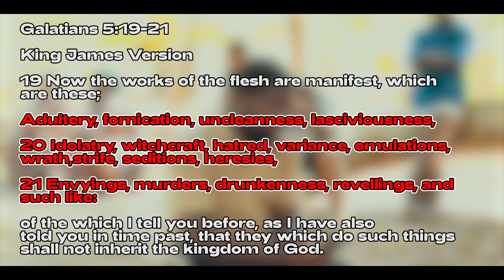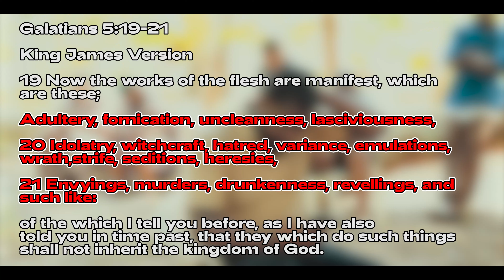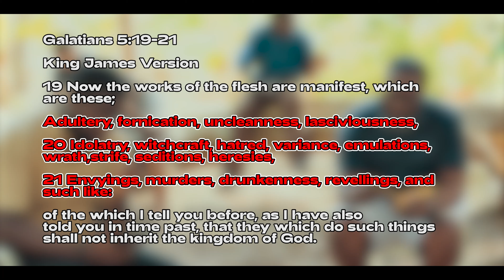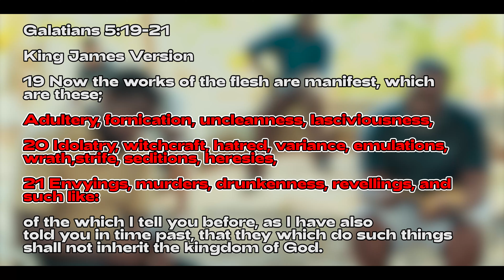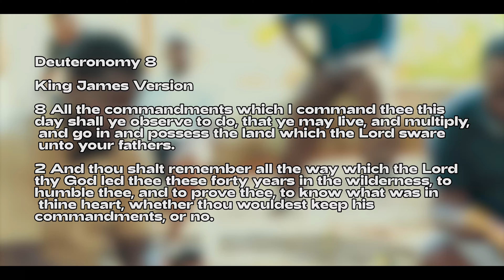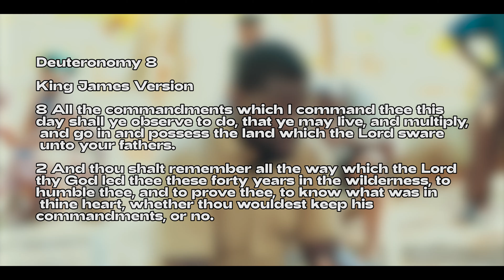GOCC Trinidad | God Has Been Warning You All The Time! | What Else Did You Miss From The Bible!?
We praise our Father Ahayah and are thankful that you decided to join us today. We are a growing ministry reaching thousands of people in communities around the globe and work hard to keep you well equipped with biblical knowledge as it relates to salvation and global affairs. With every new video, we've been blessed by our Father to bring further understanding of the scriptures, with which you can share and teach others. So come learn and grow with us as we grow in grace to become empowered towards righteous living.

To all, peace and blessings from the GatheringofChrist Church West Indies.

Gathering of Christ Church (GOCC) and its Elders, Bishops, Deacons and   Offices are not doctors, medical professionals, investors, or lawyer. Each of the statements made by the Elders, Bishops, Deacons, Officers, their guests and/or this channel are opinions of events only and not instructions or advice. NO information on this channel  should be used to diagnose, treat, prevent, or cure any disease or condition or give legal or investment advice. The Elders and GOCC thank each one of our viewers for making our outreach possible. We thank you for being here with us and being a part of this amazing community.